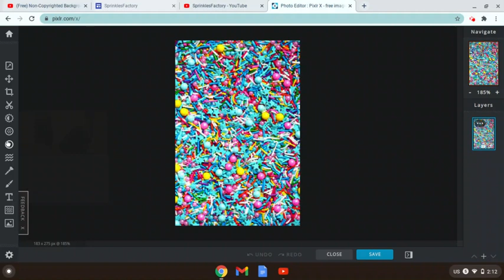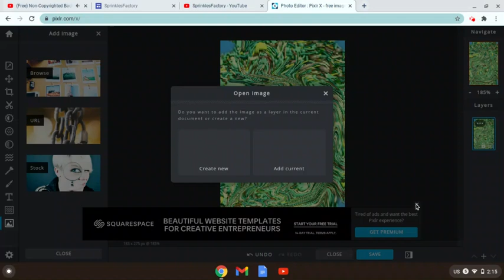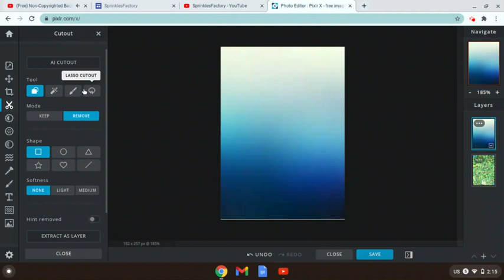A Sprinkles Photo Editor :)